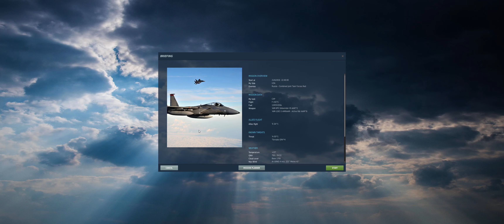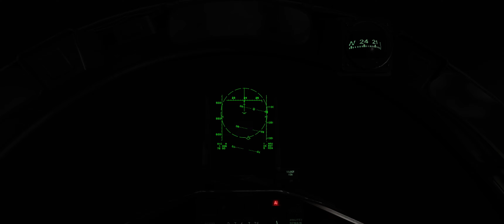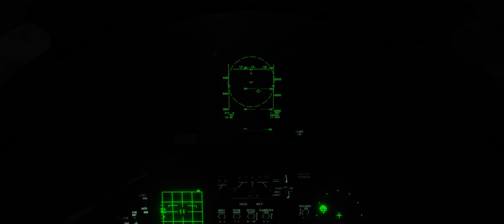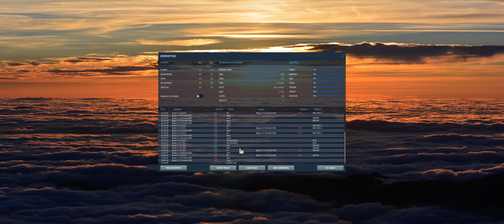DCS World - F-15C - BVR vs. 4 ACE series (Tornado GR4, ECM)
As those two Tornado versions have different RWR signatures, I'm treating them as different Jets.
But they both are very capable fighters and very dangerous!

But this time the last, damaged fucker tried to run... and for the longest time I couldn't find him *argh*!